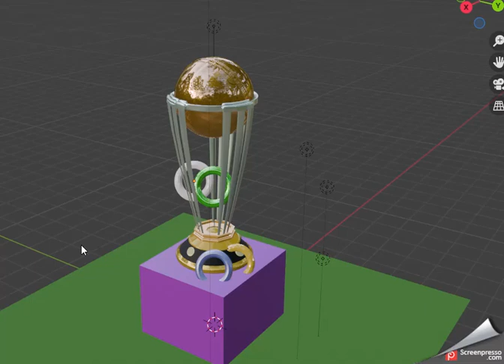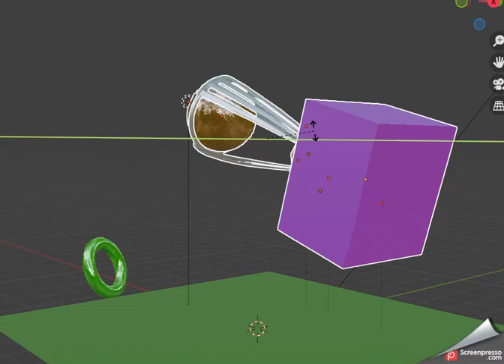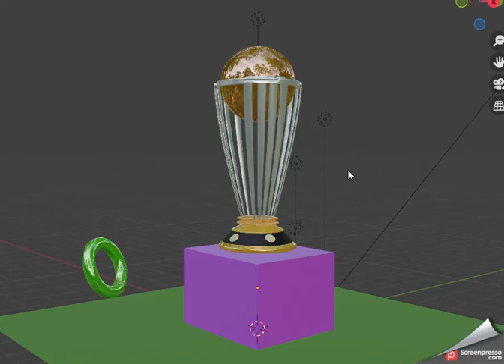ICC ODI men's WORLD CUP Trophy Model 3D 2023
Watch ICC men's world Cup 2023 in 3D . World Trophy in cricket